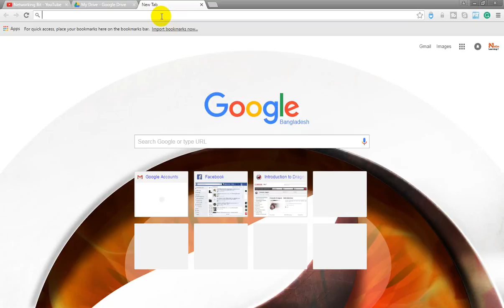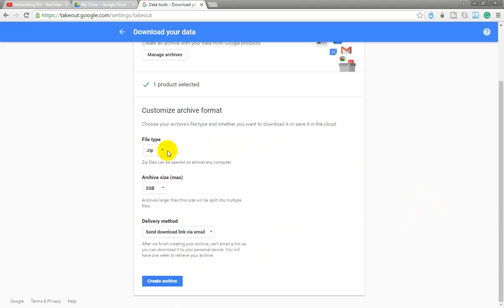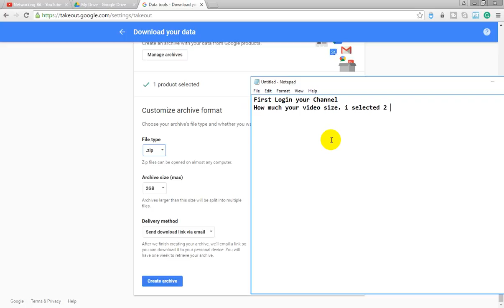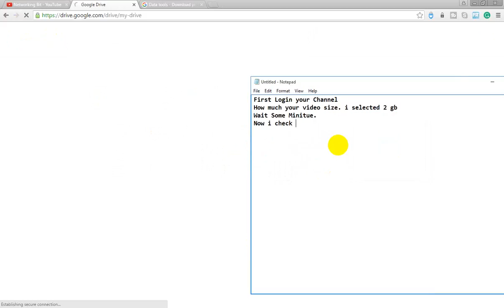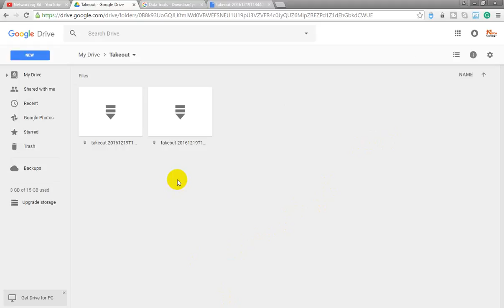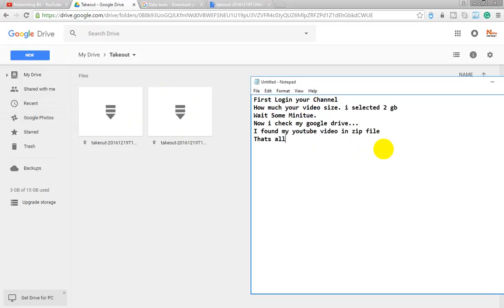How To Backup Your YouTube Channel Videos To Google Drive